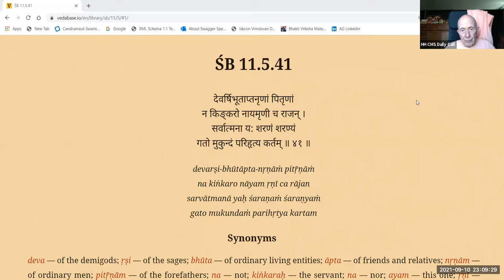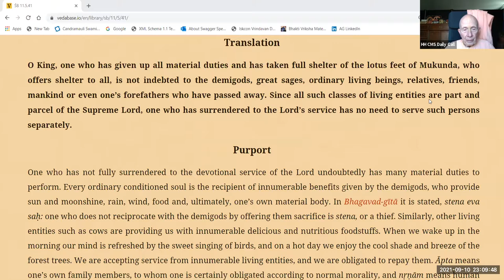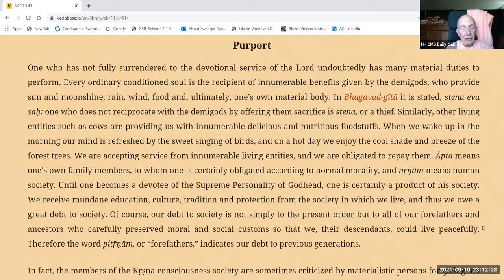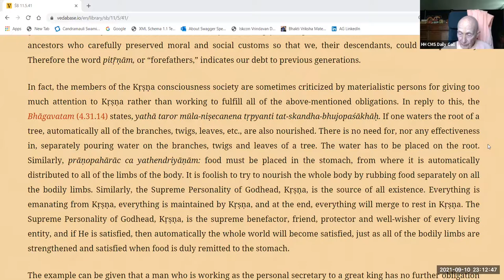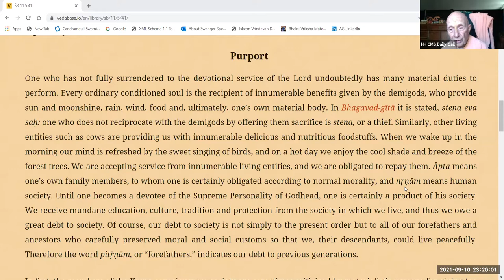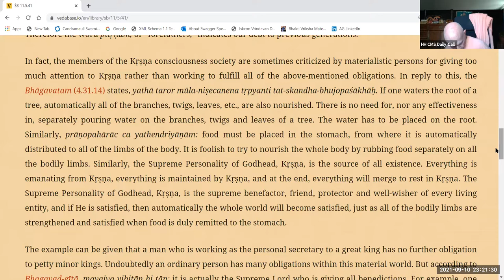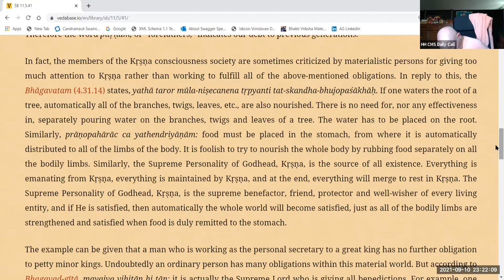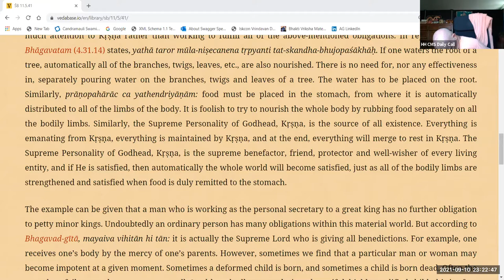HH Candramauli Swami - 2021.09.10 - SB 11.5.41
Online daily class on 10th September 2021